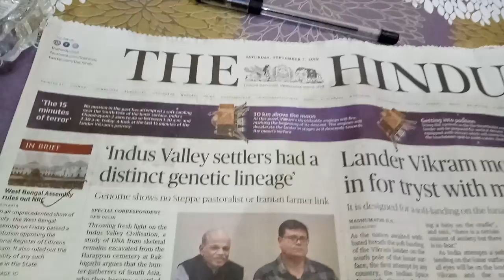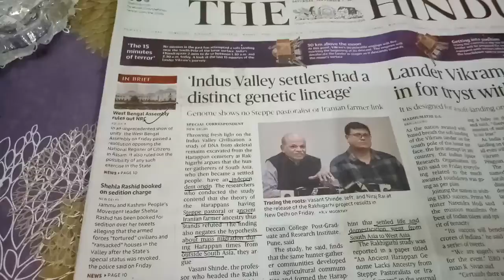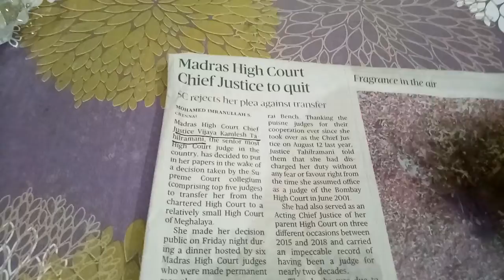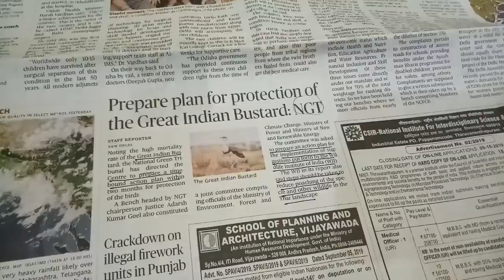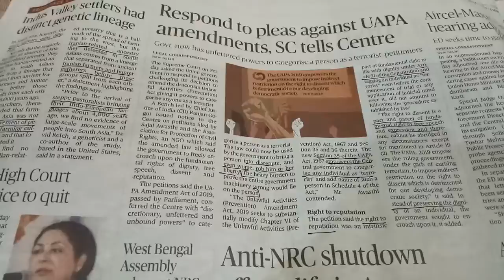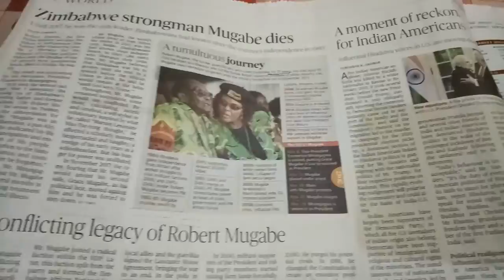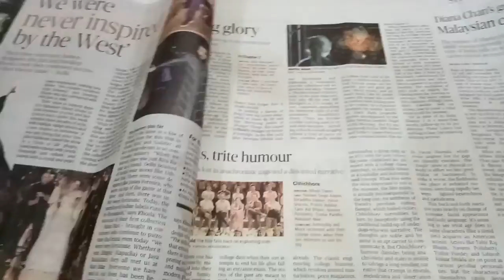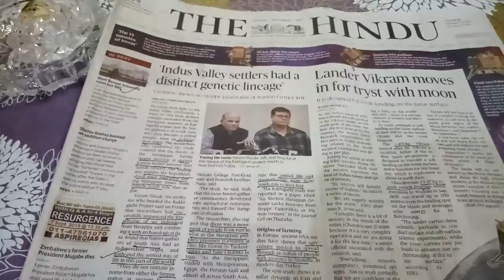Breaking the Shackles of reading the newspaper:The Hindu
Important pages and articles from 7th September newspaper